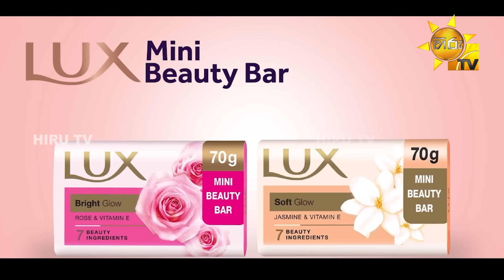Sansarini - සංසාරිණී | Episode 45 | 2023-05-12 | Hiru TV